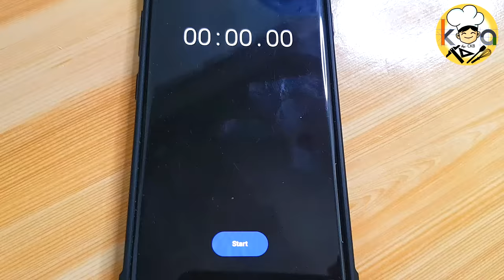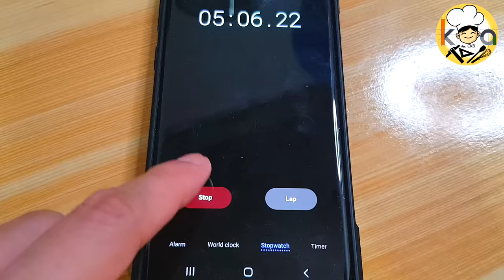PAANO GUMAWA NG ICE CREAM KAHIT WALA KANG FREEZER (FEAT. YAKULT AND MANGO ICE CREAM)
Did you know that you can make your favorite ice cream without using a freezer or ice cream machine? In this video, I want to share with all of you a very Filipino dessert, my Yakult and Mango Ice Cream. You will have your frozen ice cream in an instant and this will only take you 5 minutes. Tara na sa masayang pagluluto!!!

(NOTE: This recipe vid is just 8 minutes and the rest of the vid are just shoutouts!)

*Do not Download and Re-Upload my videos to any channel, website, or page. Thank you.